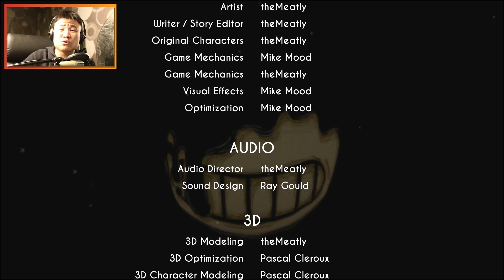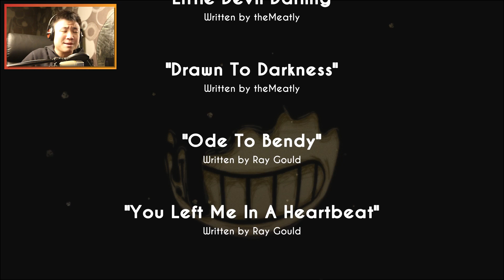MASA KECIL GW RUSAK TOTAL !! - Bendy and The Ink Machine [Indonesia] Gameplay #1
Bendy and The Ink Machine - INDONESIA - PART 1
PC GAMEPLAY

Halo Sobat Jooomers, Kalian punya masa kecil yang bahagia?? Sekarang gw tantang buat nonton ini, gw jamin masa kecil kalian ga bakal sama lagi !!